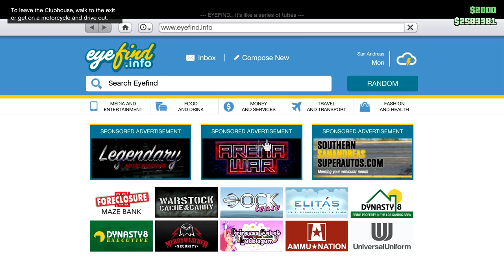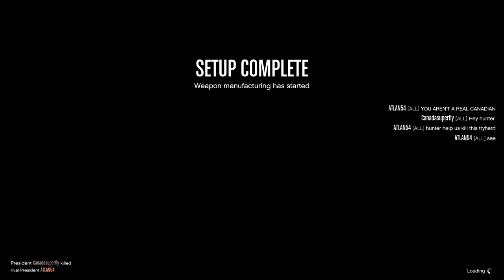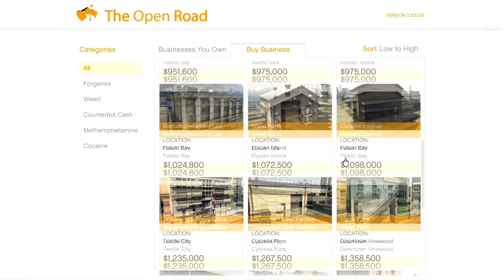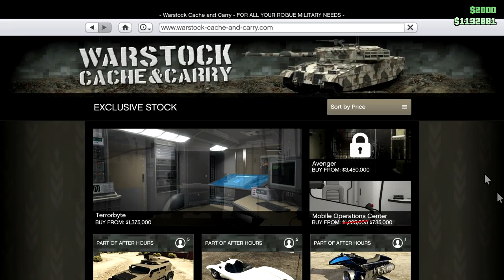Buying The Rusty Bunker: Let's Play GTA5 Online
Sales again! In this one I buy a bunker for my secondary character, Rusty Jack. The goal is to get my nightclub fully producing on this character. Then I won't be missing out when I'm not on my main character.

And I paint a Nightshark n' stuff.